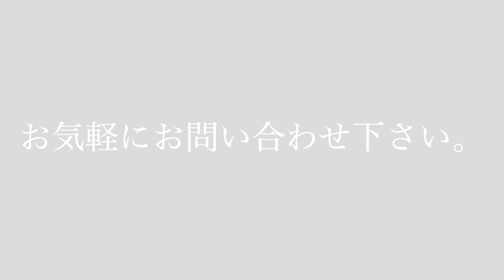無観客ライブ収録「スカンクP小暮の"置き語り"Vol.9」@LIVE STAGE Iwoo NOGATA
出演アーティスト：スカンクP小暮

ゲスト：めぐみん。

出演条件
※打楽器NG
※バンドNG